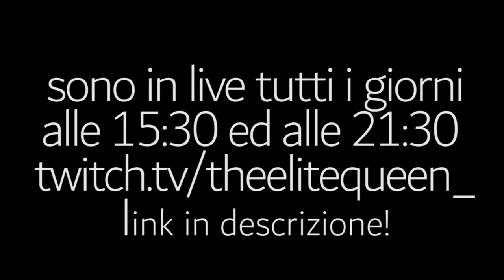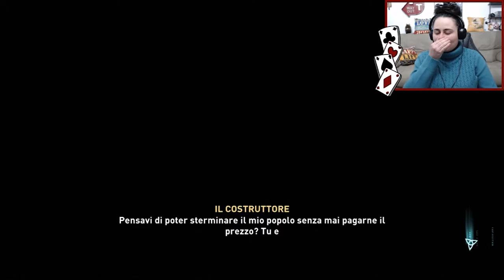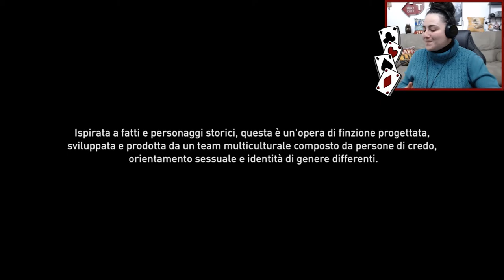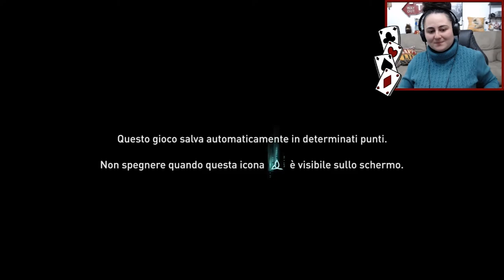ADDIO RE BURGRED, BENVENUTO RE CEOLWULF! - Assassin's Creed Valhalla #10 - Gameplay ita Live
Salva questo link nei preferiti, apri Amazon da qui ed effettua i tuoi acquisti come al solito. Il 2% del tuo carrello andrà a me senza costi aggiuntivi! GRAZIE

Pc Specifiche:

Processore i5 7600k
Scheda grafica GeForce GTX 1050 Ti
Scheda madre
Hard disk